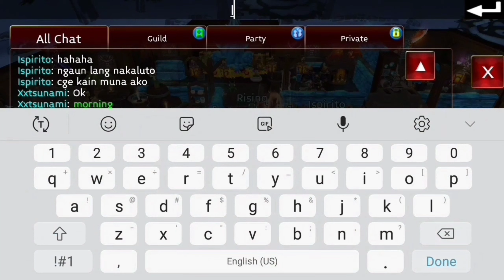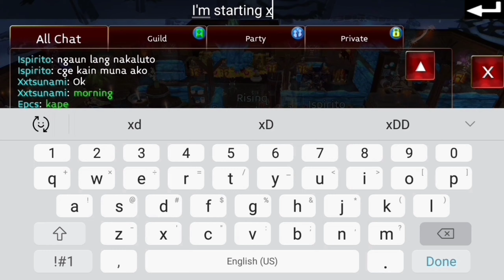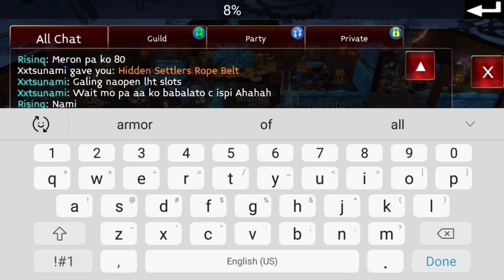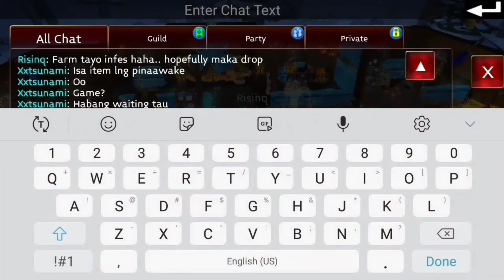Arcane Legends reawaking my friend's gears and weapon then this happened.. [Awakening Event 2020]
Reawaking my friend's gears and weapon and this happened... [Arcane Legends] Awakening Event 2020